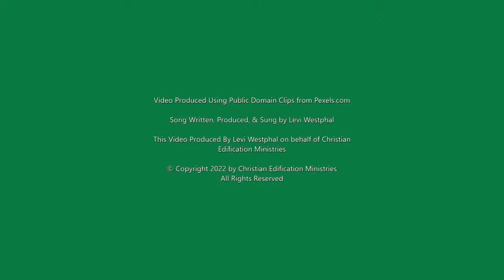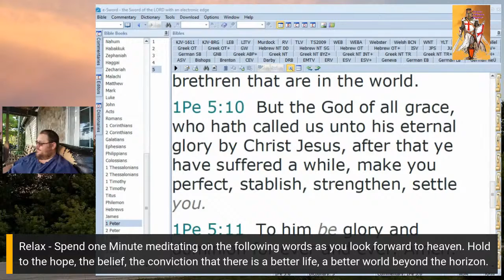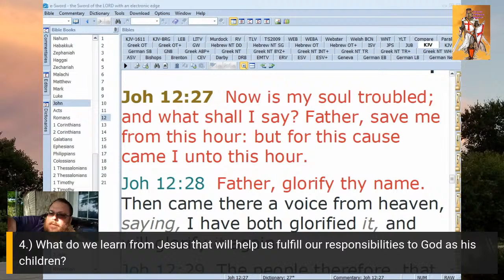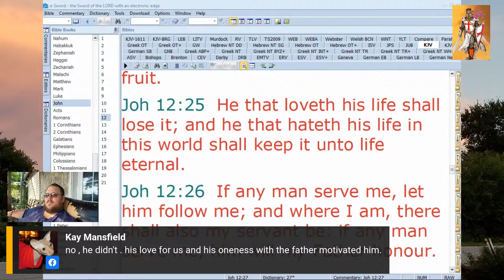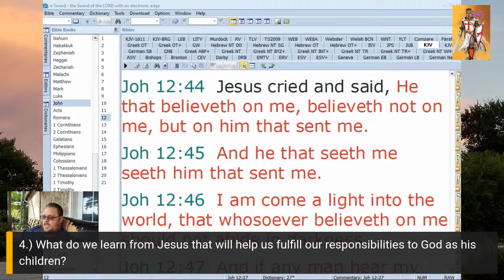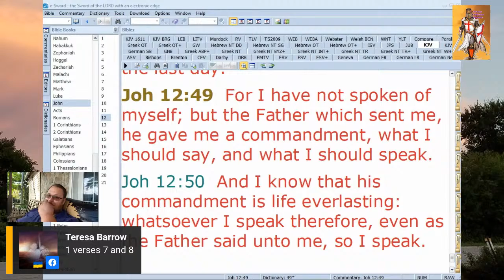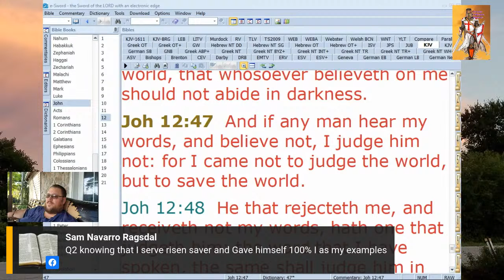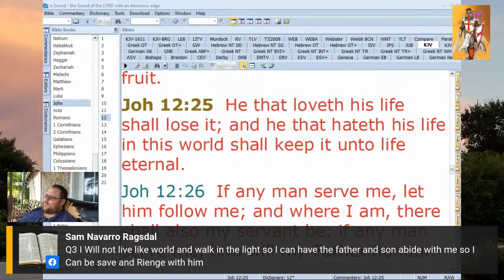Let Us Add To Our Faith Devotion 8-12-2022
Daily Devotion
S:1 Ep: 141
Host: Levi/Oshea Westphal
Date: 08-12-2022